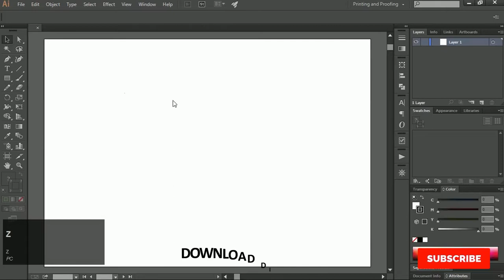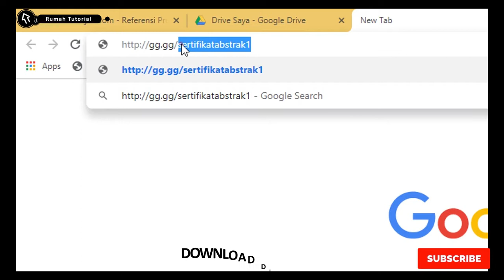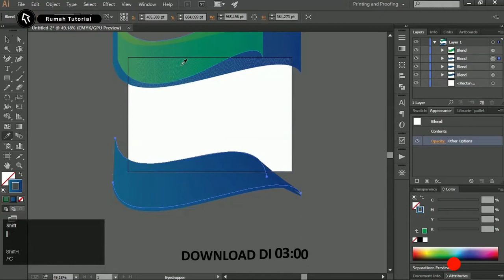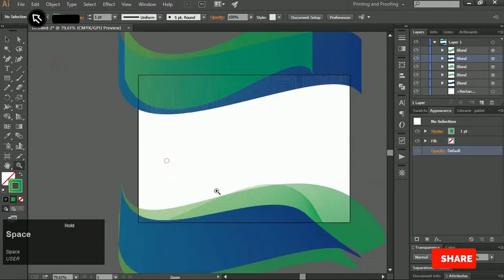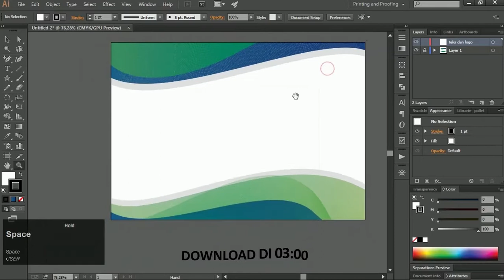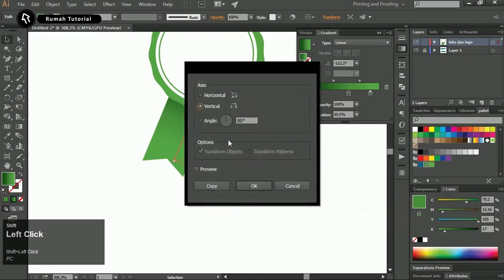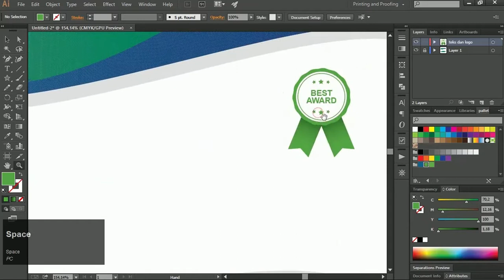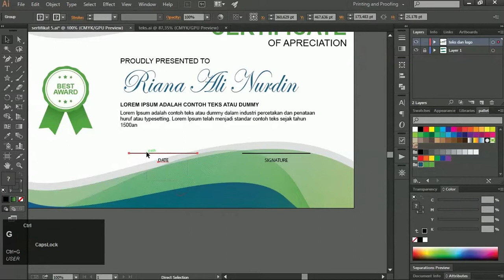Calm Dan Jelas..! Membuat Desain sertifikat Illustrator CC Free Template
kali ini akan dibahas yaitu cara membuat sertifikat dengan adobe illustrator

cara membuat sertifikat dengan ms word bisa digunakan adobe illustrator Cs atau adobe illustrator CC

Desain sertifikat sederhana dengan beberapa elemen saja pada adobe illustrator

cara membuat sertifikat dengan adobe illustrator

download sertifikat adobe illustrator ini gratis dari rumah tutorial, cara membuat sertifikat di adobe illustrator bisa di lakukan secara offline

silahkan download bingkai sertifikat dan beberapa elemen ms adobe illustrator,

download template sertifikat adobe illustrator silahkan gratis mudah2an bisa membantu